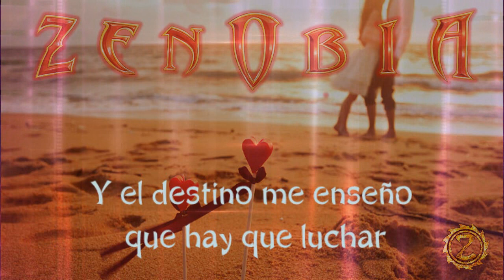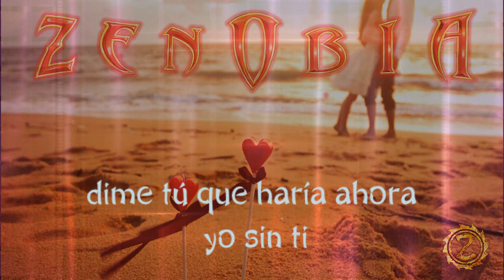Zenobia - Concédeme una vida [subtitulado]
“Concédeme una vida”, balada ejecutada por una guitarra acústica acompañada de un fondo orquestal, la cual llega a poner los pelos de punta. Una segunda parte eléctrica aporta fuerza a la canción, junto con un solo de nuevo ideal para la pieza, sin excesos. Dando nombre al disco, “Supernova”, comienza con un riff propio de los inicios de Metallica, Megadeth… con garra y un punteo a lo Malmsteen. A modo de himno, el estribillo es ideal para los directos, debido a su melodía y su componente pegadizo.